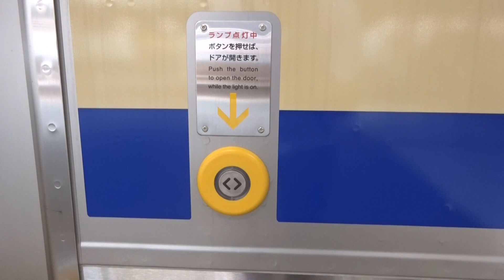【横須賀線E235系1000番台基本編成第2編成が出場】横須賀線E235系1000番台横クラF-02編成 J-TREC新津事業所出場 大宮にて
本日、横須賀線E235系1000番台基本編成横クラF-02編成がJ-TREC総合車両製作所新津事業所を出場し、大船の鎌倉車両センターへと配給輸送が行われました。
グリーン車のドアはE231系と同じタイプのままでした。
牽引機は長岡車両センター所属のEF64-1032でした。
今回は大宮での撮影で停車時間が短めだったため、車両部分はあまり収録しておりません。